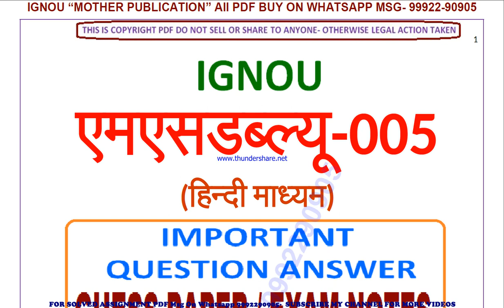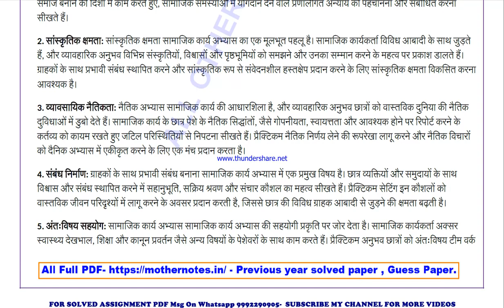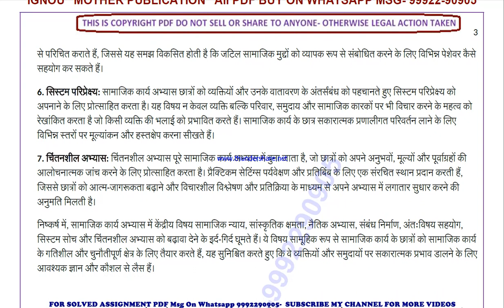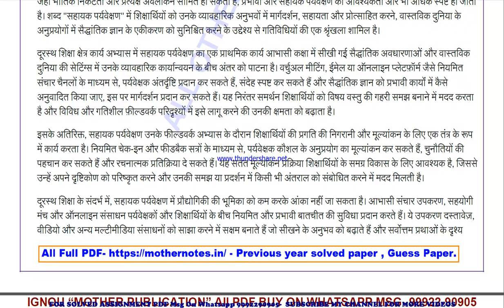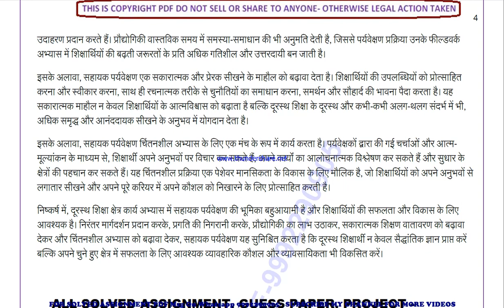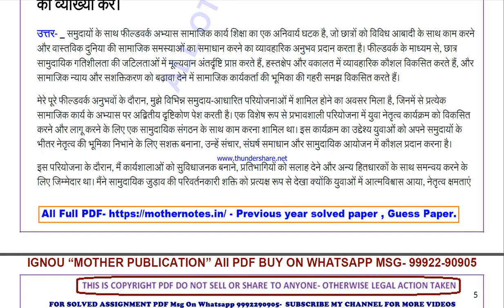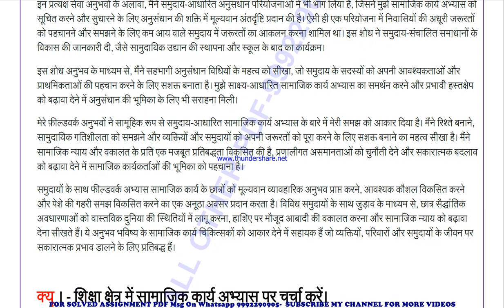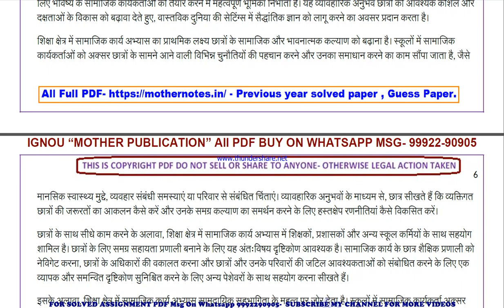msw 5 previous year solve paper | msw 5 important questions | msw 5 study material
msw 5 important questions 2024,
msw 5 sample paper,
msw 5 study material
msw 5 sample paper 2024,
msw 5 guess paper,
msw 5 guess paper 2024,
msw 5 previous year question paper in hindi,
msw 5 important questions in hindi,
msw 5 important questions 2024 in hindi,
msw 5 sample paper in hindi,
msw 5 sample paper 2024 in hindi,
msw 5 guess paper in hindi,
msw 5 guess paper 2024 in hindi,

msw 005 important questions 2024,
msw 005 sample paper,
msw 005 sample paper 2024,
msw 005 guess paper,
msw 005 guess paper 2024,

guess paper,
ignou guidance,
ignou assignment,
ignou books,